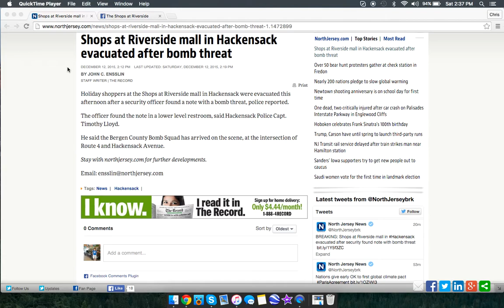The Shops at Riverside Evacuated after a Bomb Threat Update # 1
The Shops at Riverside was evacuated Saturday Afternoon around 1:45pm The mall has closed. The reason for the closure is unclear

Links to all articles